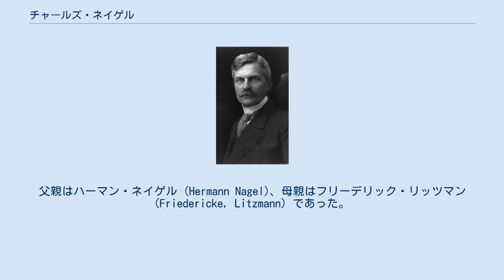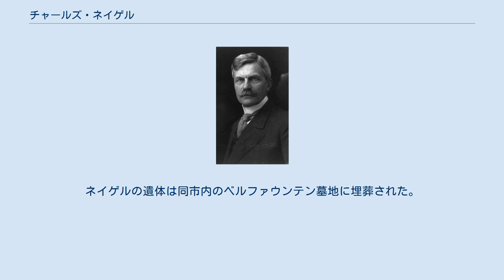チャールズ・ネイゲル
チャールズ・ネイゲル チャールズ・ネイゲル（Charles Nagel, 1849年8月9日 - 1940年6月4日）は、アメリカ合衆国の政治家、法律家。
ウィリアム・タフト大統領の下で、1909年から1913年まで第4代アメリカ合衆国商務労働長官を務めた。
 1849年、ネイゲルはテキサス州コロラド郡で生まれた。
父親はハーマン・ネイゲル (Hermann Nagel)、母親はフリーデリック・リッツマン (Friedericke, Litzmann) であった。
 ネイゲルはミズーリ州セントルイスにある全寮制の高校で学んだ。
ネイゲルはセントルイス・ワシントン大学で法律を学び、1872年に法学の学位を取得した。
同年、ネイゲルはヨーロッパに渡り、ベルリン大学で政治経済学を学んだ。
 ネイゲルは1876年8月4日にファニー・ブランダイス (Fannie Brandeis) と結婚した。
 1873年、セントルイスに戻ったネイゲルは、ミズーリ州の司法試験に合格し、弁護士業を開業した。
1881年、ネイゲルはミズーリ州下院議員に選出され、政治活動を開始した。
ネイゲルは1883年まで州下院議員を務めた。
1883年、ネイゲルはミズーリ州最高裁判所の陪席裁判官に選出された。
またネイゲルは裁判官の職と並行して、1886年から1910年までセントルイス法学大学院での教職を務めた。
ネイゲルは1908年から1912年まで、ミズーリ州の代表として共和党全国委員会に参加した。
 1909年、ネイゲルはウィリアム・タフト大統領から商務労働長官に任命された。
その当時、ネイゲルはアンハイザー・ブッシュの企業弁護士を務めていた。
ネイゲルはタフト大統領の任期満了となる1913年まで商務労働長官を務めた。
ネイゲルは商務労働長官として、実業家の増加に対応するため、移民帰化局の拡張を実施した。
 ネイゲルは商務労働長官退任後、弁護士業に復帰した。
 ネイゲルは1940年にセントルイスで死去した。
ネイゲルの遺体は同市内のベルファウンテン墓地に埋葬された。